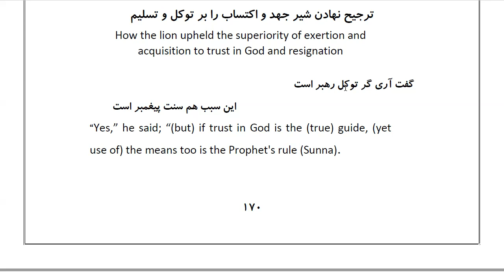Masnawi Rumi: In Farsi with English Translation: Part 44: How the lion upheld the superiority